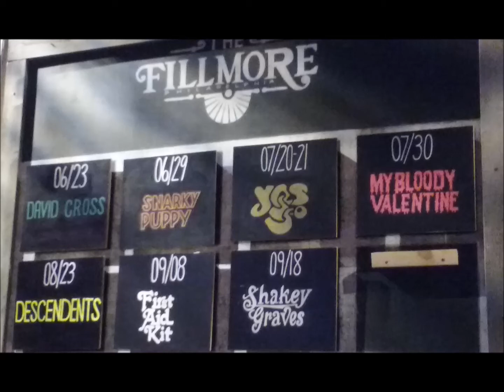Yes Proto: 12/22/67 - Tomorrow (ft. Steve Howe) - London - Shotgun and the Duck (live)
Yes Proto
Date: 12/22/67
Artist: Tomorrow (ft. Steve Howe)
Location: London
Song: Shotgun and the Duck (live)